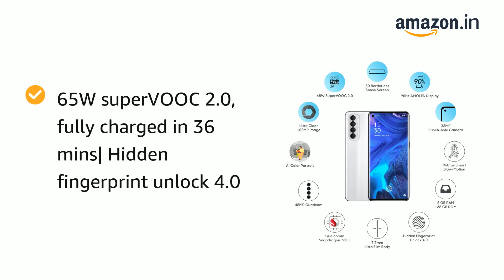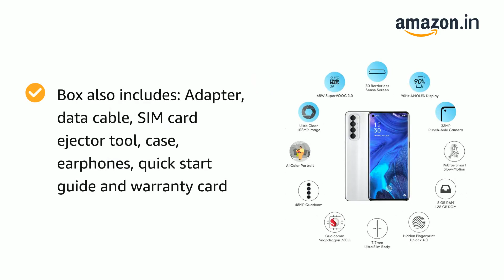Oppo Reno4 Pro Silky White, 8GB RAM, 128GB Storage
Oppo Reno4 Pro

16.51 centimeters (6.5 inch) AMOLED display, 3D borderless sense screen with 2400 x 1080 pixels resolution, 402 PPI pixel density and 16.7M color support | Gorilla glass 5| 93.4% screen to body ratio
65W superVOOC 2.0, fully charged in 36 mins| Hidden fingerprint unlock 4.0
48MP main camera + 8MP wide angle + 2MP macro + 2MP mono rear quad camera primary camera with Photo, video, professional mode, panorama, portrait, night scene, time-lapse photography, slow motion etc. | 32MP front punch-hole camera
Memory, Storage & SIM: 8GB RAM, 128GB internal memory expandable up to 256GB | 3-Card Slot can support up to 256 GB | Dual SIM (nano+nano) dual-standby (4G+4G)
Android v10 based on Color OS 7.2 operating system with 2.3GHz Qualcomm Snapdragon SDM720G octa core processor, Adreno 618 GPU
4000mAH lithium-polymer battery providing talk-time of 30 hours and standby time of 350 hours
1 year manufacturer warranty for device and 6 months manufacturer warranty for in-box accessories including batteries from the date of purchase